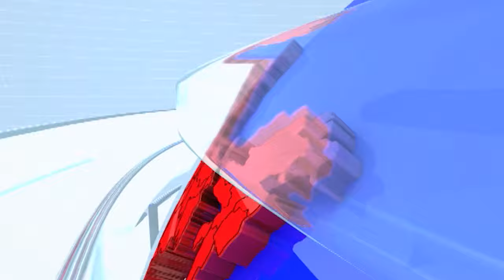Sindhudurg | वर्षा पर्यटनासाठी प्रसिध्द सिंधुदुर्ग जिल्ह्यातील 'आंबोली' बहरली | tv9 marathi